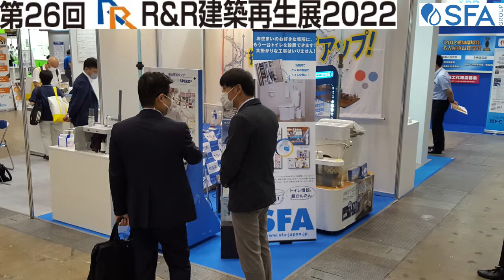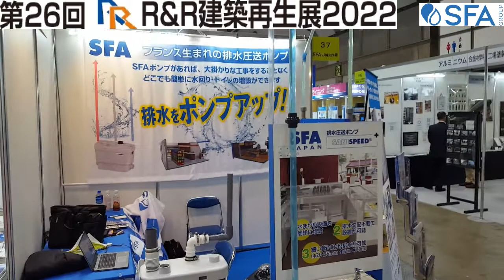建築再生展2022に出展しています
通水展示を行っています。是非ご来場ください。